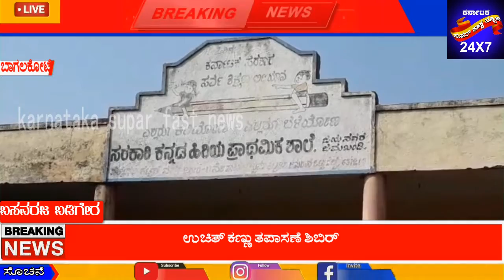ಉಚಿತ ಕಣ್ಣು ತಪಾಸಣೆ ಶಿಬಿರ ಹಾಗೂ ಕನ್ನಡಕ (ಚೆಸ್ಮಾ)ಪೂರೈಕೆ ಕಾರ್ಯಕ್ರಮ||karnataka supar fast news